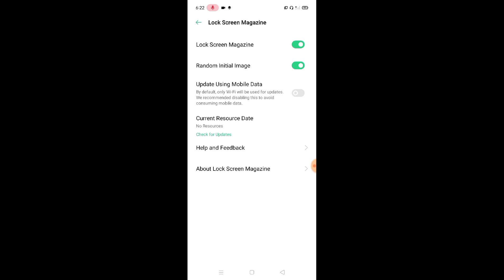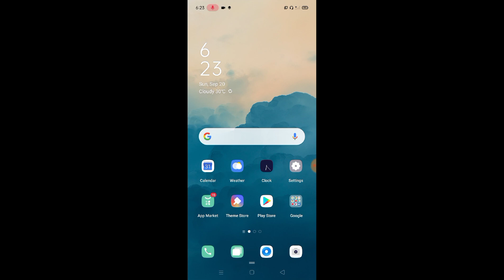OPPO F17 And F17 Pro Automatic Wallpapers Changer